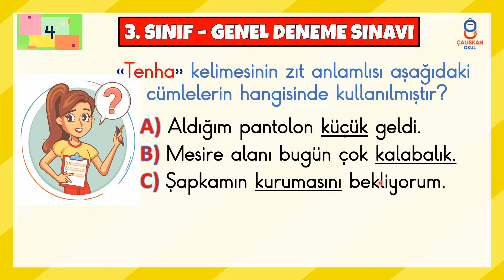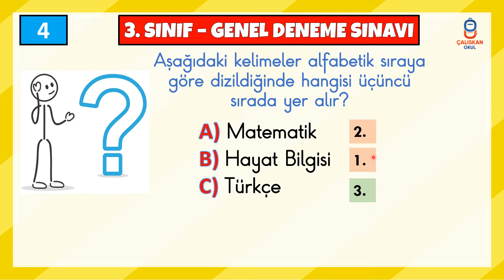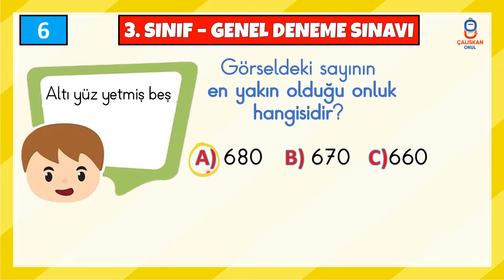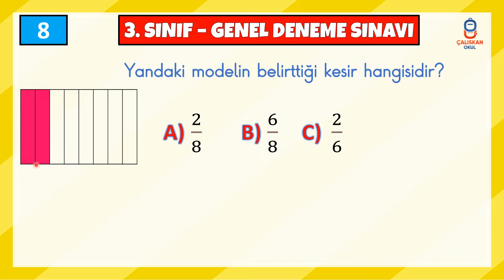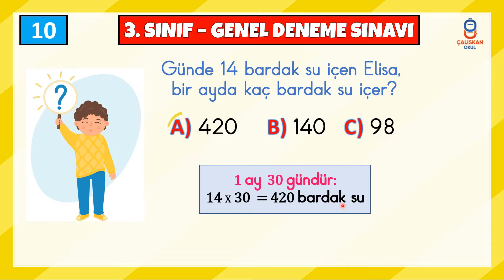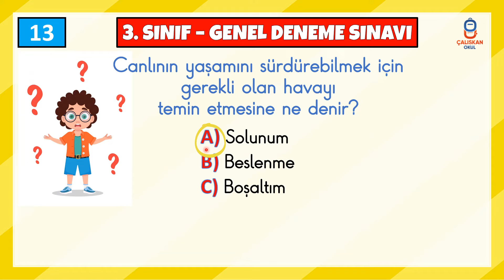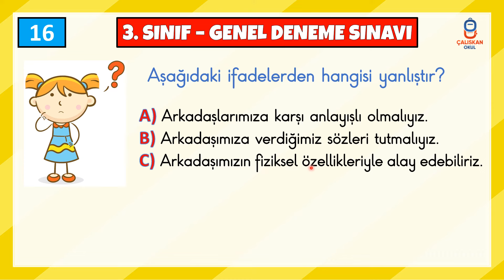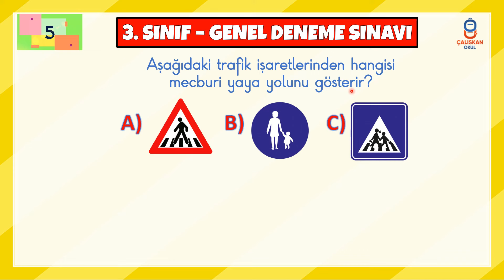3. Sınıf Genel Deneme Sınavı 2024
⏰20 sorudan oluşan genel deneme sınavımızda her soru 5 puandır. Başarılar.